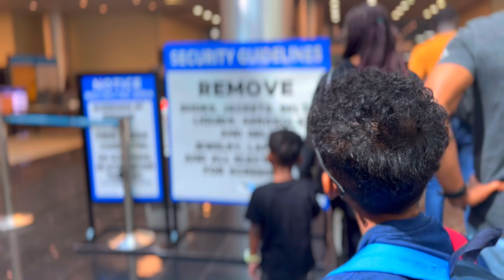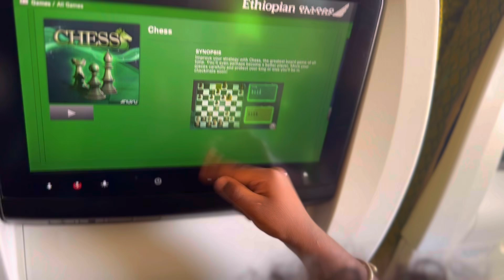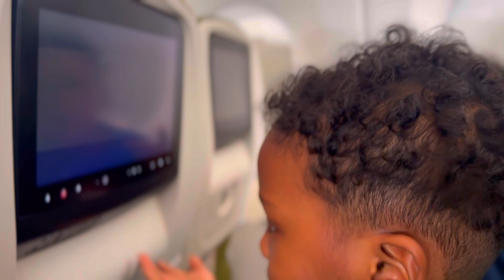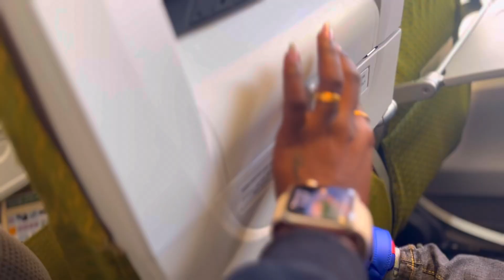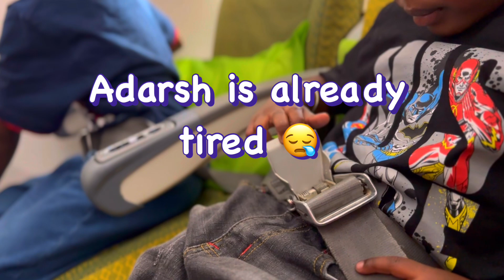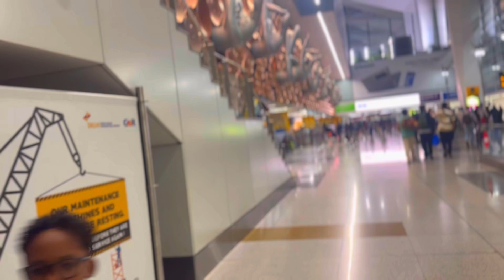TRAVEL VLOG ✈️ | TRAVELING WITH A TODDLER 😩momlifestyle